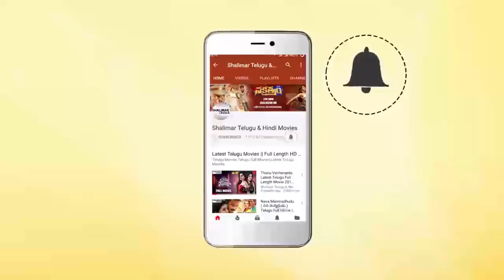Hyderabadi Comedy Stars 73 || Hyderabadi Comedy Scenes Back To Back || Mast Ali,Preethi